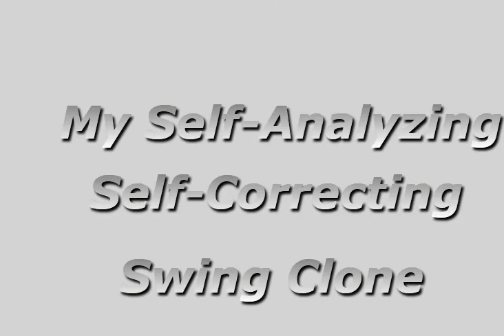SwingClone Kinect Animated Golf Lesson and Analysis of Brian Gay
The swingclone animates the corrections to your body and club motion.  You receive a swing grade and an explanation for each swing issue.
The presentation of swing problems and their solutions is clear, precise and comprehensive.